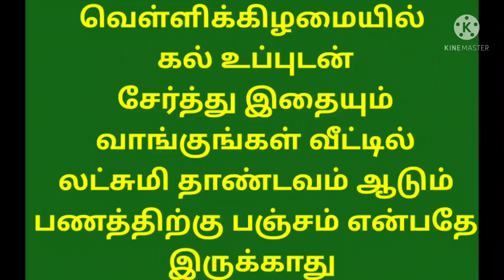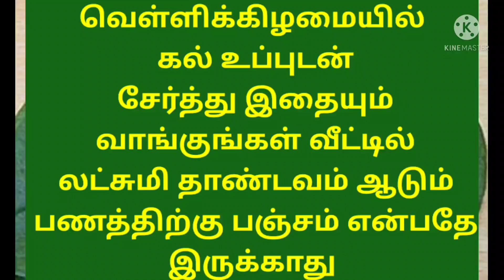வெள்ளிக்கிழமையில் கல் உப்புடன் இதையும் சேர்த்து வாங்குங்கள்